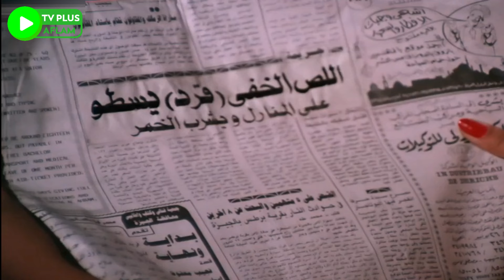لسا معملش اي حاجة و ماتت منه في شقته 😂😂🤣 - شوف الزعيم هيتصرف ازاي قبل ما مراته ترجع 😂😂🤣